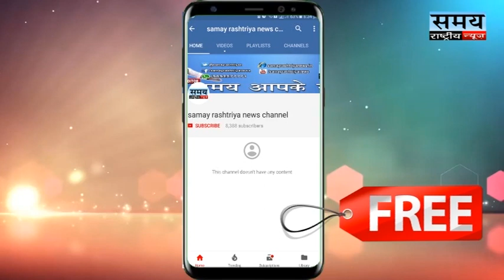कुर्ला को नक़्शे से गायब करने की तैयारी !